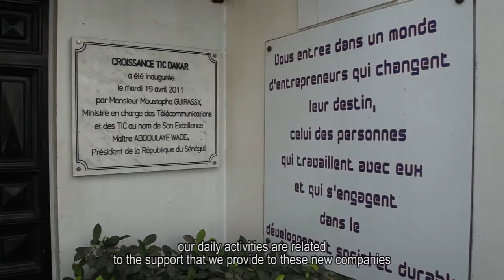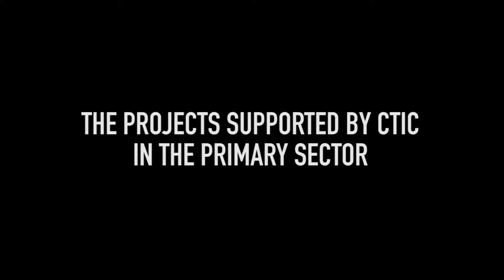Interview with CTIC- The first incubator for ICTs start-ups in Senegal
Yann Lebeux, Catalyst at CTIC of Dakar, about the incubators for ICT4Ag projects in Senegal.